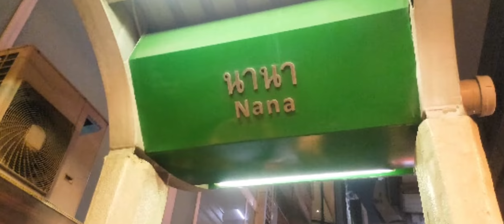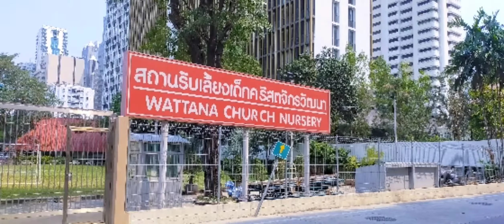ONLY TWENTY BAHT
i have just only 20Baht but looks i have more than that.. explore the Mall of NAna